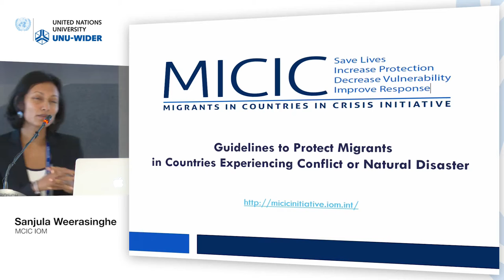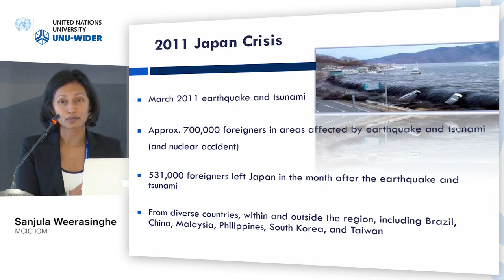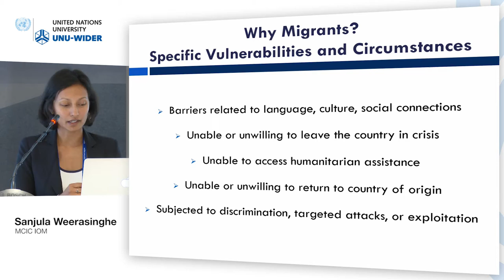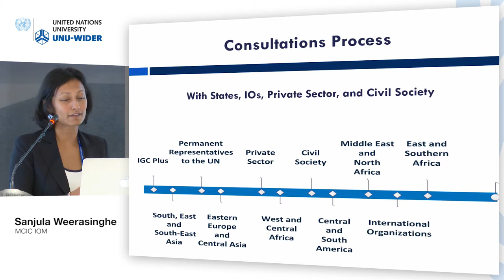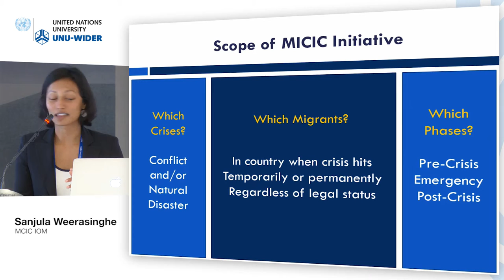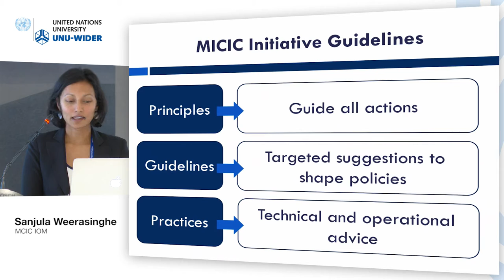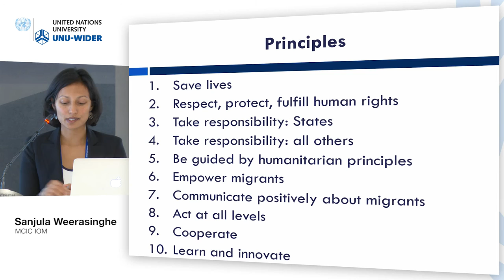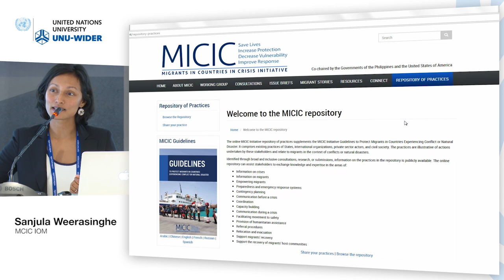Responding to crises conference – Crises and migration governance 2/3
Sanjula Weerasinghe, MCIC IOM
Presentation: Guidelines to Protect Migrants in Countries Experiencing Conflict or Natural Disaster